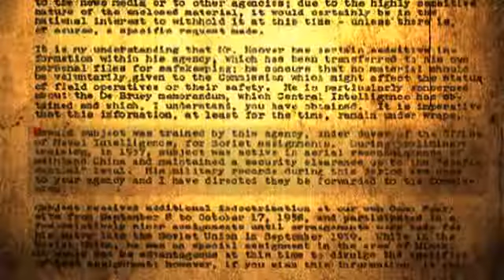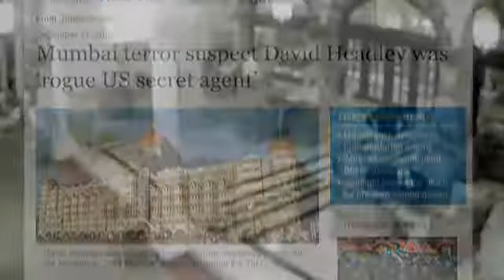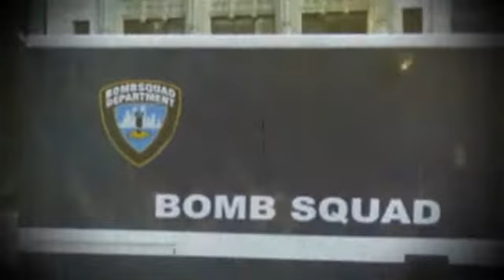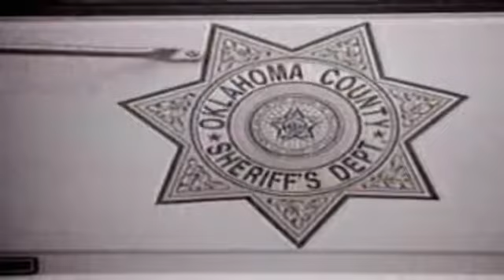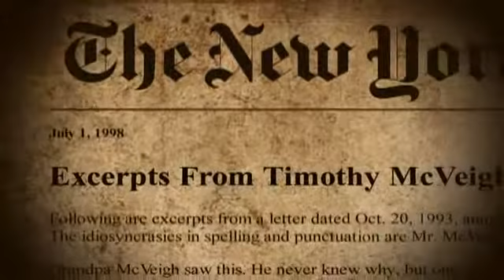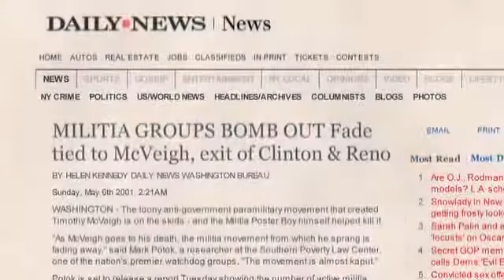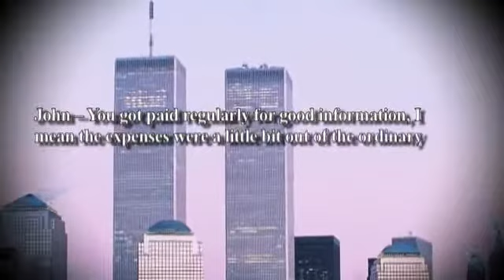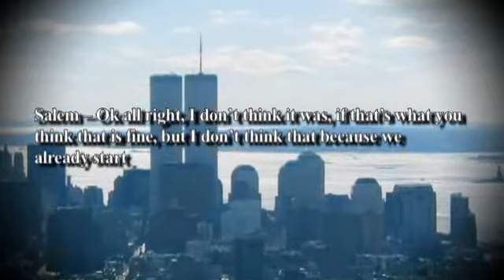INVISIBLE EMPIRE AND DEFINITION OF NWO-PART 9of16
From the makers of LOOSE CHANGE, comes a startling documentary on the realization of a dream that is as old as humanity itself -- the establishment of the N.W.O. It delves deep into the historical aspect of this movement and lends some insight on how the followers of Satan have been preparing for the arrival of Dajjal.
They are nearing their goal and are almost ready to welcome the antichrist, while we lie deep in slumber of disbelief and incredulity. What proof does anyone want of this movement's existence and goals? Write your comments and let's discuss this imminent threat.
People of God, Muslim or otherwise, believe me when I say, you do not want this oppressive movement to take over the World.
This intellectual property is not mine, I have no vested interest in posting this save the fact that I wish to propagate the ideas and thoughts encapsulated within this series.